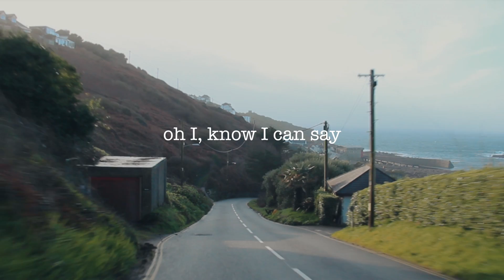Let go Lyric video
Music by Mats Nyman, Lyrics by Deborah Henriksson.  Recorded at Studio Västerås, mixed and mastered at Soundism.  Guitar - Bengt Andersson, background vocals - Mattias Cronert, producer - Mats Nyman.  Taken from the single released on DHP Records on December 14, 2018.  Filmed in Cornwall, The Isle of Man, Cape Cod, Sweden, and Manhattan.